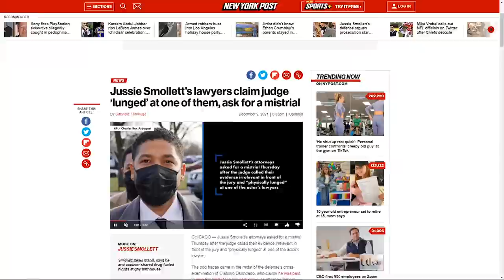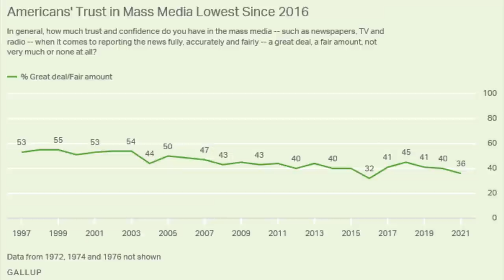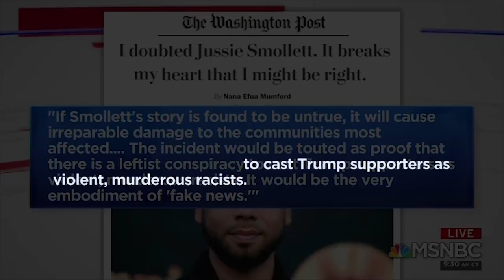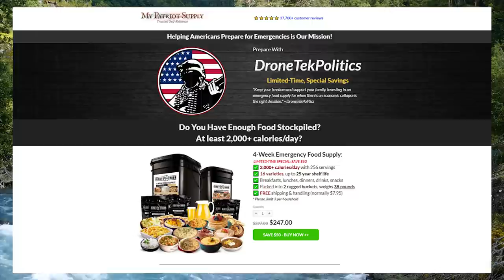BUSTED: They're Lying About The Jussie Smollett Hoax AGAIN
➡️ Sources:

STUDY: After Hyping Fake Smollett Attack as ‘MAGA’ Terror, Nets BURY Actor’s Hoax Trial